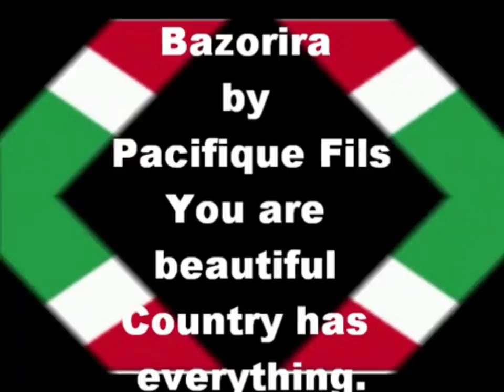TUGIRA AMATEKE NTAMATEKA TUGIRA#MUSHAKE IBITUTSI-PROOF ,+18162614306